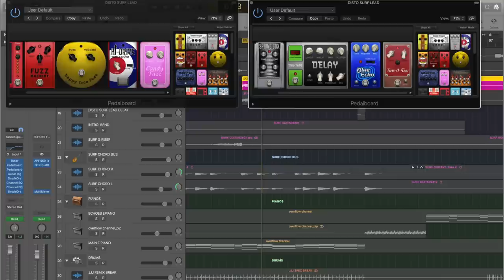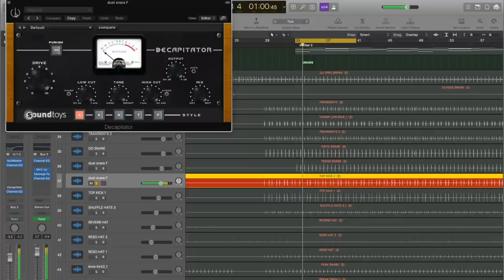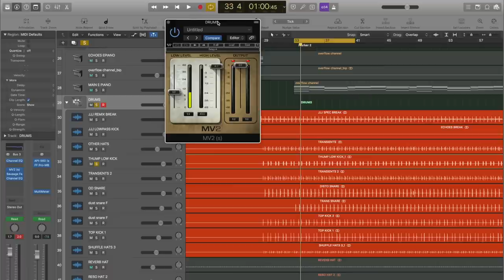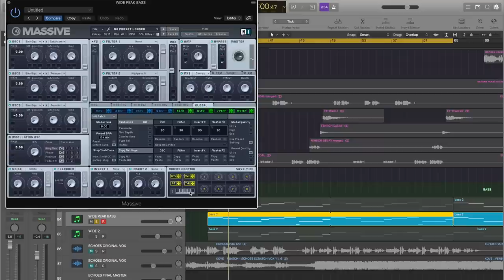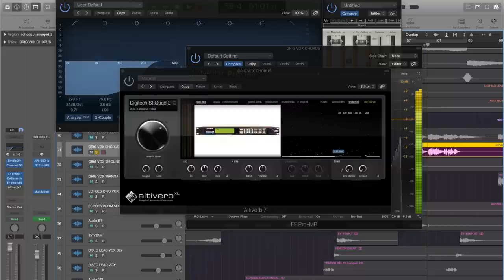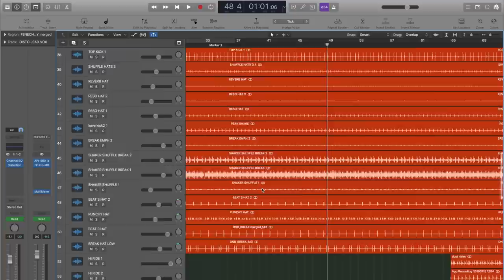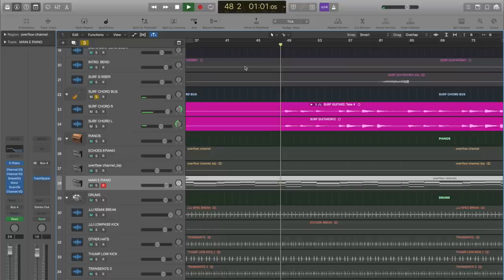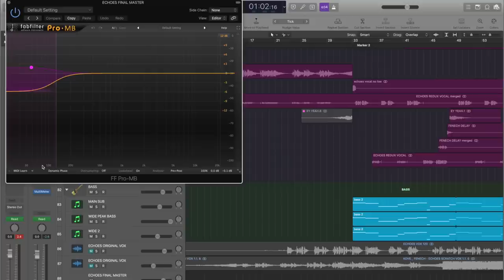Kove - 'Echoes' DnB Masterclass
Using live guitars, he creates complex atmospheres which transport the listener to another world.

Filmed by Tony H.
Edited by Stanley L.